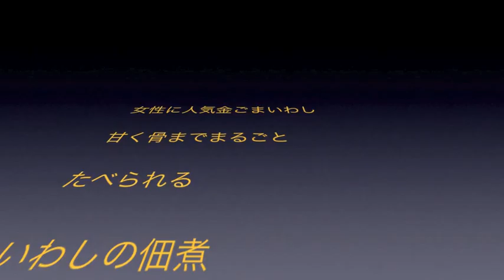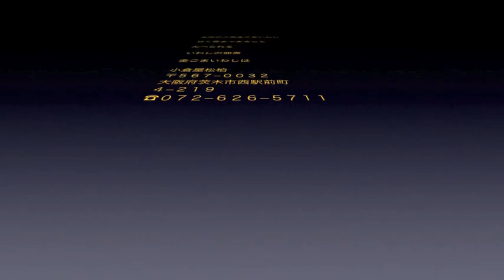鮭昆布巻き大実食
鮭昆布巻き大